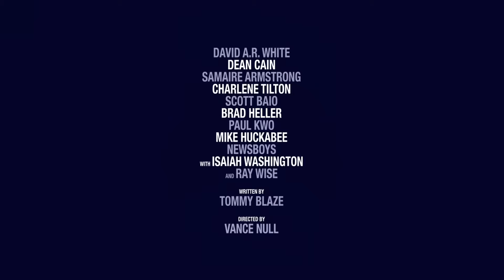What If Faith Became the Biggest Game Changer in 2024?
Join us for an exclusive interview with David A.R. White as he dives deep into his role in the highly anticipated film, "God's Not Dead: In God We Trust". In this revealing conversation, David shares insights into the movie’s exploration of faith and politics, offering a compelling look at the spiritual and moral questions faced by the characters.

"God's Not Dead: In God We Trust", releasing in theaters on September 12th, follows Reverend David Hill’s challenging journey as he navigates the turbulent waters of politics and faith. Discover how David A.R. White’s performance brings this powerful story to life and hear his thoughts on the film’s message and impact.

All trailer footage provided to Movieguide® courtesy of